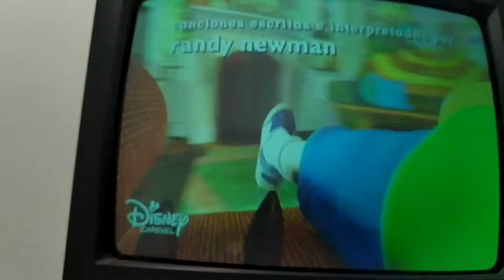Toy Story yo soy tu amigo fiel en Disney Channel